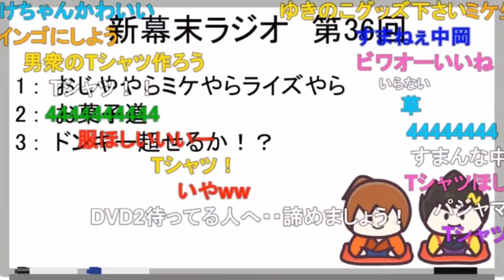グッズ案：中岡含めたクリエイターでTシャツ作ってアンケート取る･･･か【新･幕末志士切り抜き】（坂本トーク集）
◆切り抜き元：
新・幕末ラジオ　第36回（駄菓子話&ドンキー②）
2021年4月17日(土)放送分